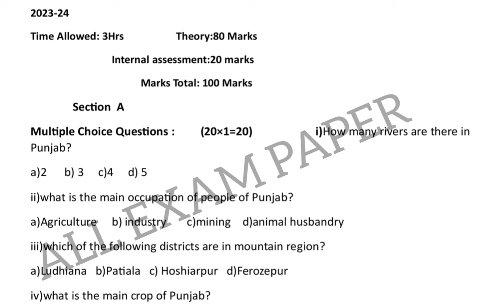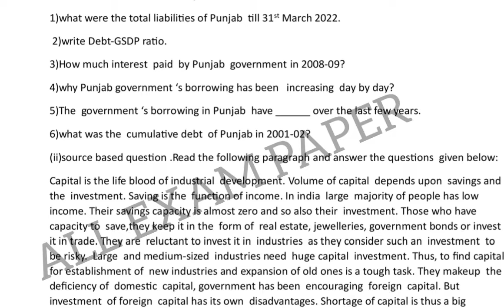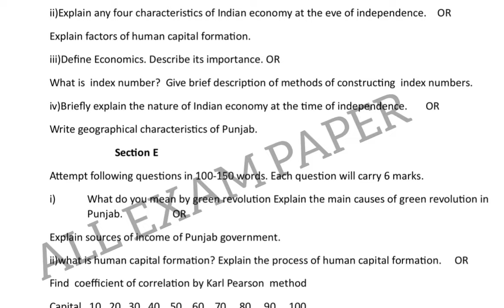pseb pre board class 11th economics paper 15 January 2024 important